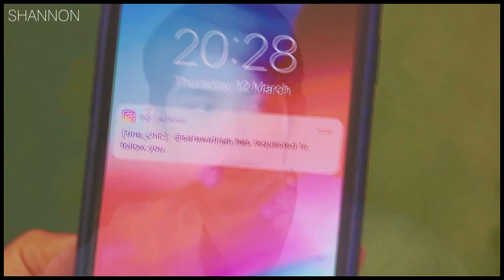Tine x Sarawat | Feelings Are Hard To Find {+1x06}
Or is it just enough for you, for you...

Fandom: 2gether- The Series
Artist: Lauv
Song: Feelings